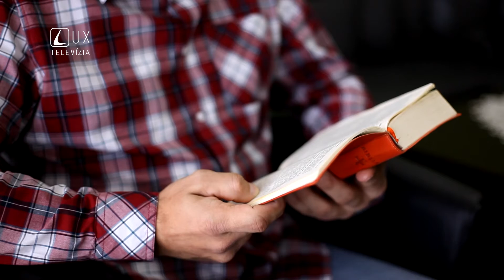Svedectvo // Miroslav Baník // Modlitba v škole